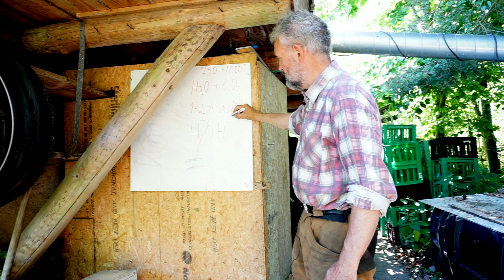#2 - Interview med Steen Møller. Danmarks måske grønneste mand.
Steen Møller er måske den grønneste mand i Danmark. Jeg kan høre på ham i timevis. Steen fortæller om hvordan vi alle er del af naturen, og hvordan vi har mistet jordforbindelsen. Nu får du muligheden for at lytte til denne vise mand, som er en af grundlæggerne af økolandsbyen Friland og projektet Grobund. Enjoy.